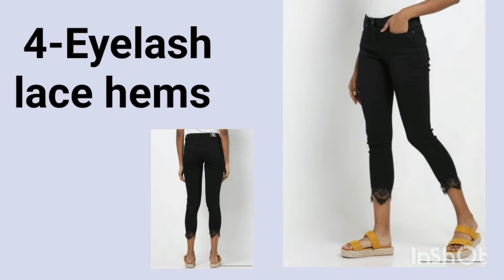15 Different types of jean with their names | latest | trending jean